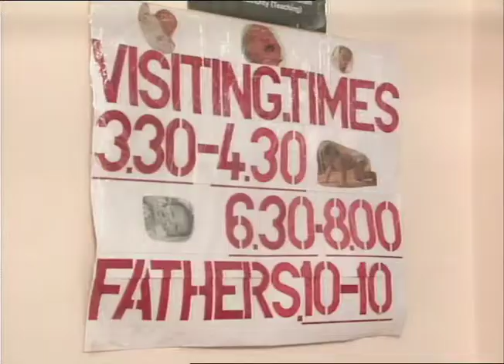TN-90-002-002.m4v | Thames News Archive Footage